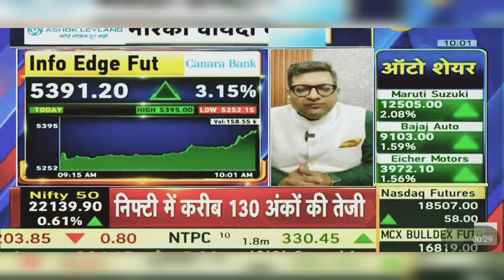Info Edge Share News: Info Edge Share News Today | Info Edge Share Latest News | 27th March 2024